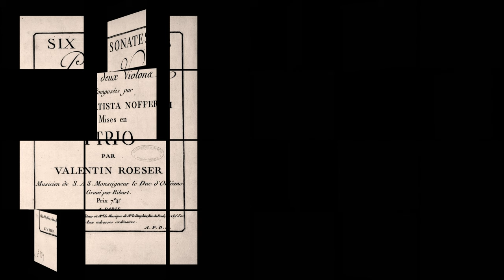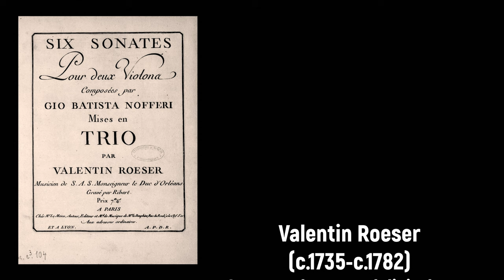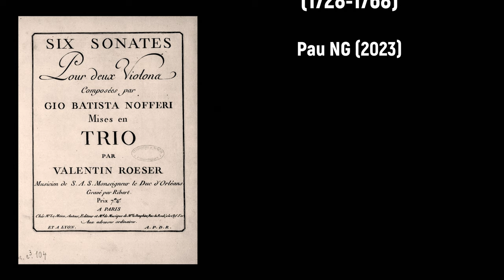Valentin Roeser (c.1735-c.1782) - Sonate a deux mandolini e basso (1770)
Composer: Valentin Roeser (c.1735-c.1782)
Work: Sonate a deux mandolini e basso (1770)
Performers: Ensemble Lе Sοn d'Argеnt

Valentin Roeser [Röser, Roezer, Roesser]
(c.1735 - Paris, probably 1782)

German composer and clarinettist, active in France. The date of birth given is an approximation based on the appearance of his first published works in 1762 and the publication of two instrumental works by his son, Charles Roeser, in 1775. Around 1754 or 1755 he settled in Paris where he played as instrumentist on Johann Stamitz's sextet for two clarinets, two horns and two bassoons, as he mentions in his "Essai d'instruction à l'usage de ceux qui composent pour la clarinette et le cor" (1764). According to Mercure de France (February 1762, p.155), his work "six sonates à trois ou à tout l'orchestre op.1" was available for sale "chez l'Auteur, rue de Varenne, à l'hôtel de Matignon". In 1766 his title was given as virtuoso di camera to the Prince of Monaco. Three years later Roeser was in the service of the Duke of Orléans and had moved to the home of Lamy, a clock-maker in the rue Fromenteau. After 1775 he was mentioned in press announcements primarily in connection with his publications. He probably died in 1782 as his name ceases to appear in the Paris press after that time.